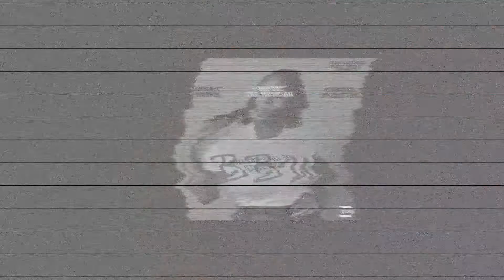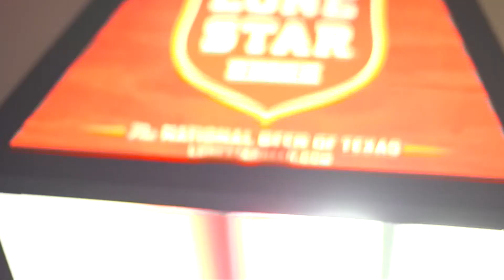B.B.W by. Purpo$e The Musician, Johnny Ruffin, &Diamond Bezzletine(prod. By PTMBeatZ)